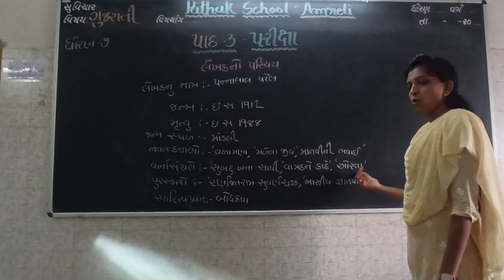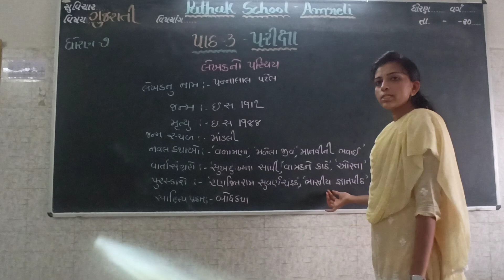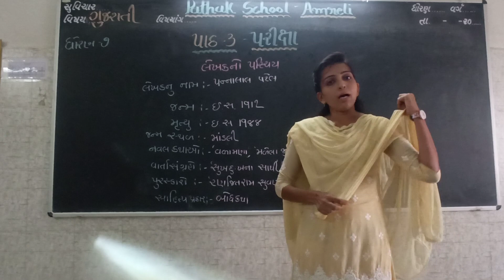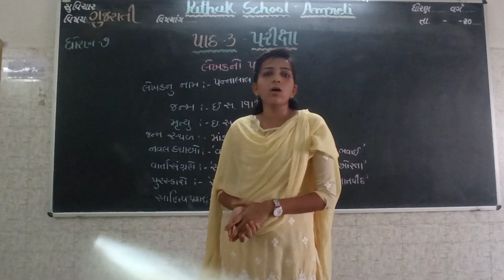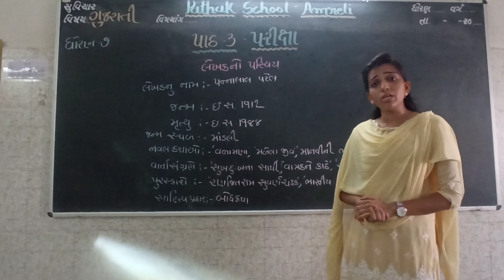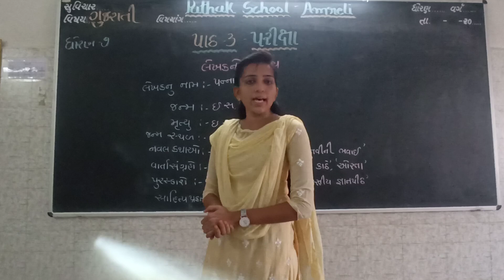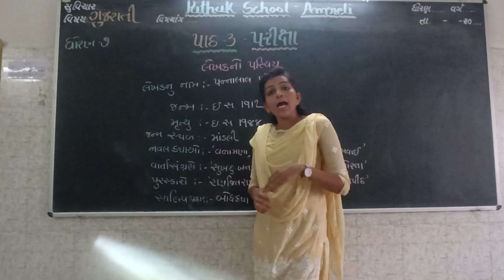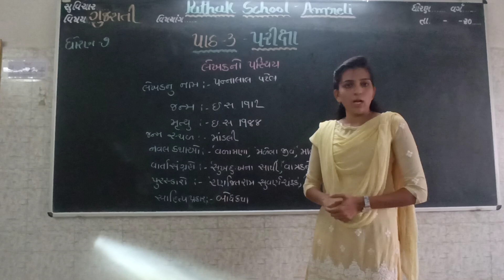Gujarati Std-7 | Lecture-2 | Pathak school-Amreli